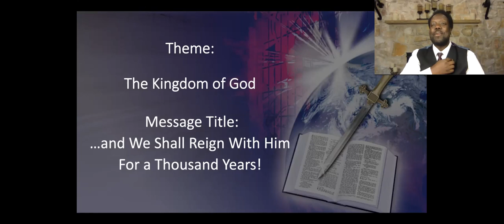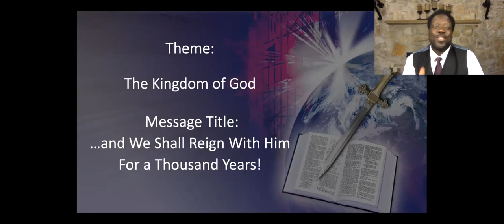ALCC Bible Class 8-5-2020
Theme: The Kingdom of God
Message: ...and We Shall Reign with Him for a Thousand Years!